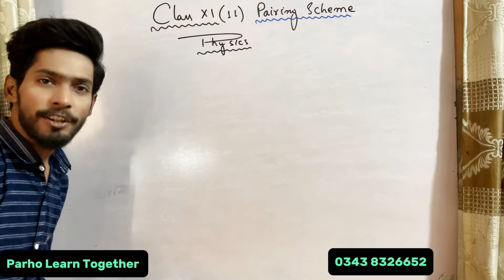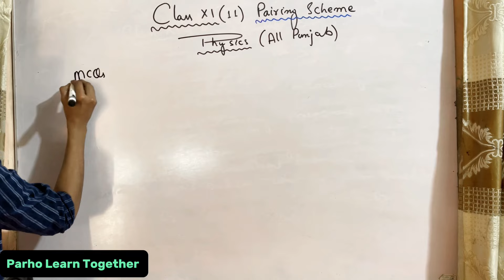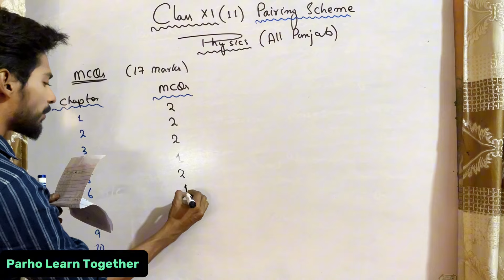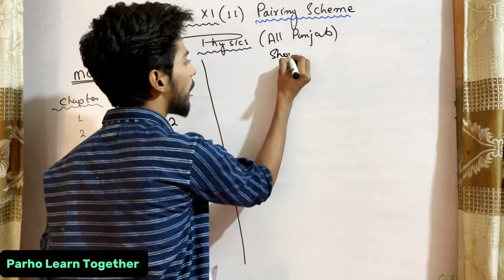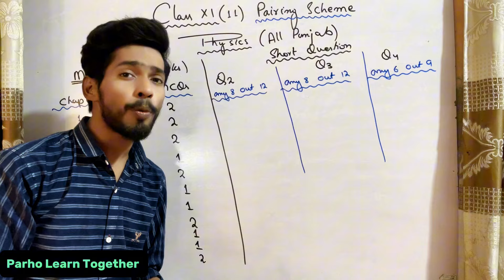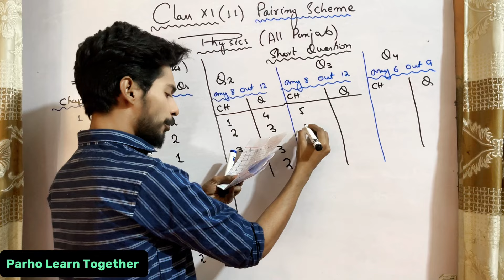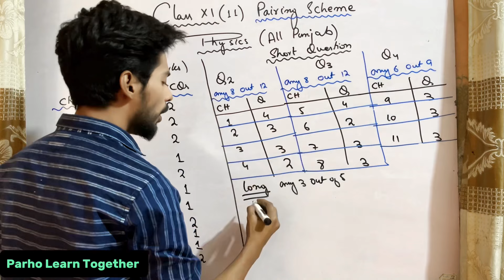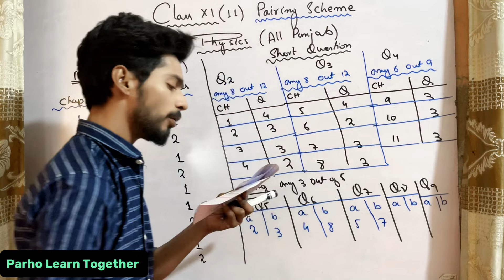Pairing Scheme 2024 Physics | Class 11 Physics Board Paper pattern 2024 |1st year Pairing Scheme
1. Recent 1st Year Chemistry Pairing Scheme for 2024 is available.
2. Applicable for various Punjab Boards, including BISE Lahore, BISE Multan, and others.
3. Quality Paper Scheme provided in PDF format for better exam preparation.
4. Aimed to assist students in achieving high marks in their exams.
5. Any questions or different topics are welcome for discussion.

Are you looking for the 1st Year Chemistry Pairing
Scheme 2024? You are on the right page. Do not worry if you have become tired of seeing old pairing schemes. Here are the most recent pairing schemes uploaded from the Board. Each subject has corresponding pairing/paper schemes available for all class levels. Here we've uploaded the pairing scheme of 11th class Chemistry that is equally beneficial for all boards of Punjab.
These Punjab Boards are BISE Lahore, BISE Multan, BISE Gujranwala, BISE Sahiwal, BISE Sargodha, BISE DG Khan, BISE Faisalabad, and BISE Jammu Kashmir. You can also get the best quality 1st Year Chemistry Paper Scheme 2024 in pdf format which will be greatly helpful for you to get high marks in the exam.